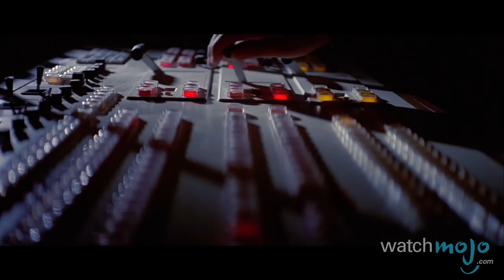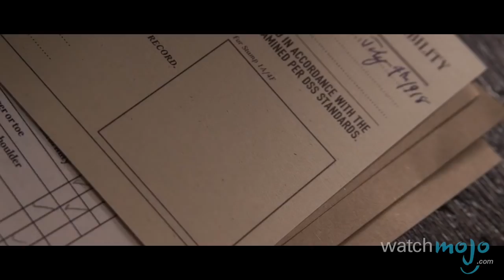Top 10 From Zero to Hero Movie Protagonists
For this list, we’re taking a look at characters in movies that start off as losers, but become triumphant by the end of their journeys.

Special thanks to our users MrManovar6, viliguns, 7AMart1 and Elliot Palatnik for submitting the idea on our Interactive Suggestion Tool